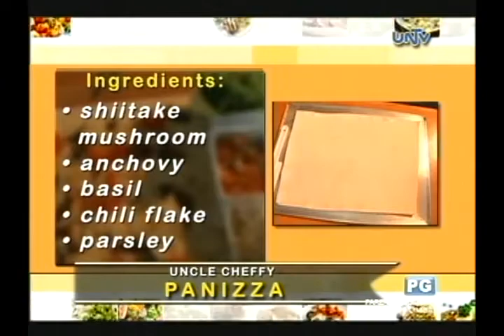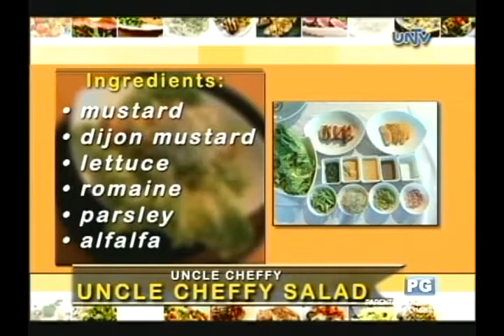Uncle Cheffy panizza and signature salad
Cook Eat Right promotes healthy living by featuring tasty and nutritious recipes from top restaurants and establishments in the metro. The show also discovers outstanding culinary talents around the country.

COOK-EAT-RIGHT
UNTV Channel 37
Sunday, 9:30 to 10:30 a.m.